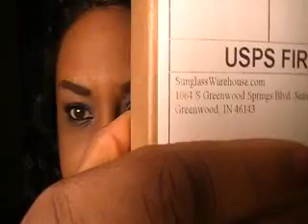Sunglass Warehouse! SW Butterfly Sunglasses #8833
What I am wearing in the video!
They have a YouTube channel

Links to my Blogs below